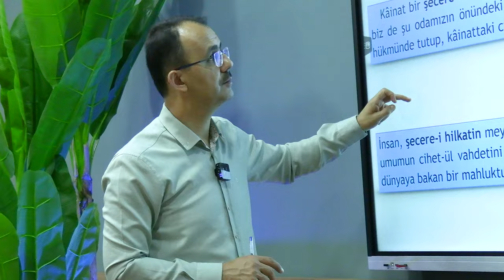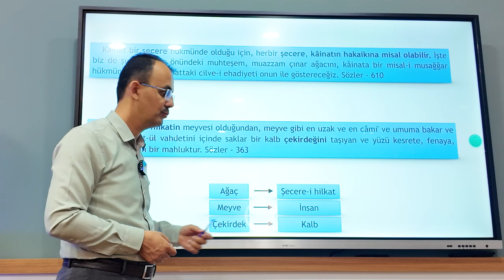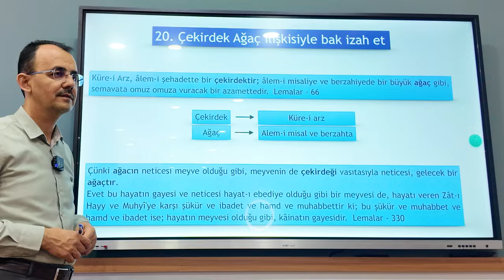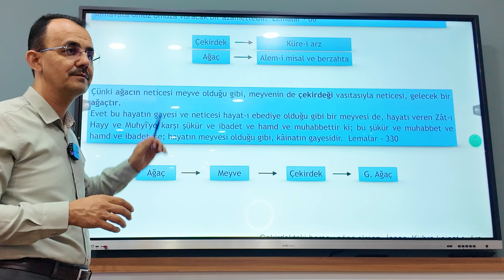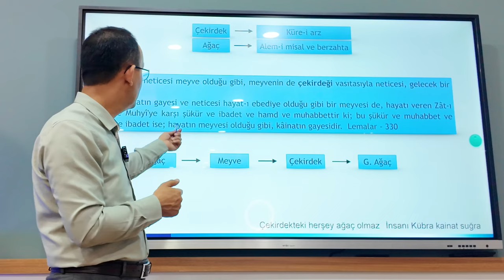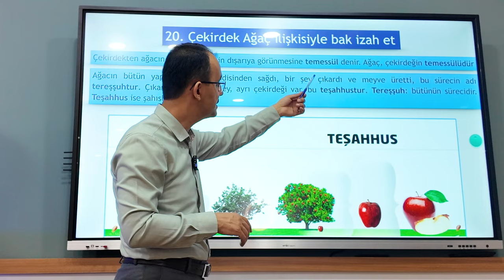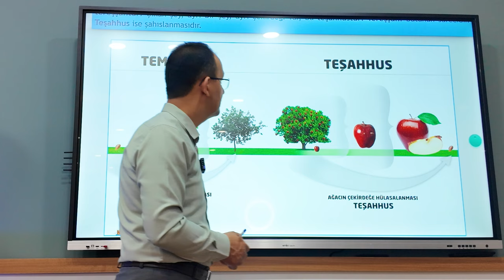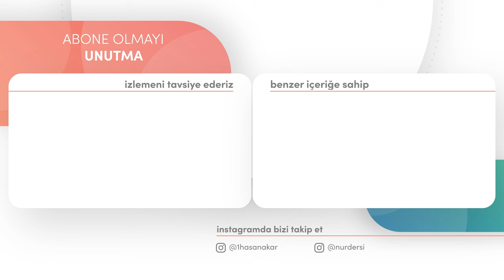ÇEKİRDEK AĞAÇ İLİŞKİSİYLE BAK İZAH ET | B:21